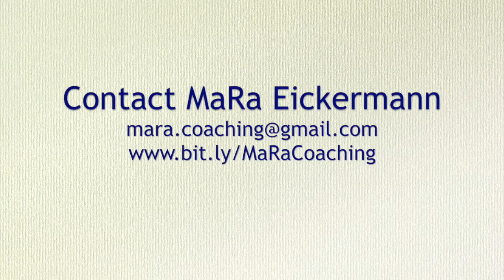Our motivation in life - MaRa's Life Lessons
MaRa Eickermann talks about our motivation in life